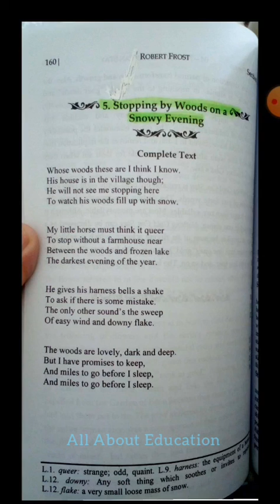Stopping by the Woods on a snowy Evening by Robert Frost| translation| Urdu/Hindi